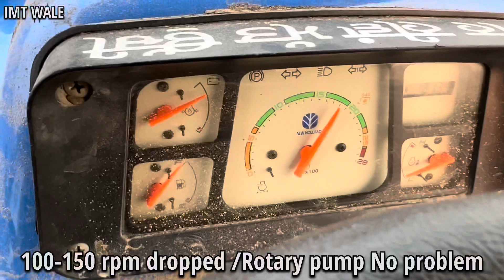Newholland 3630 special edition on 8 ft. Gurbaz Superseeder/Wheat seeding pbw 725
Gurbaz Superseeder is the best Superseeder
Best way to manage paddy waste material

Best superseeder
How to manage paddy waste?
In-situ paddy waste management
Ex-situ paddy waste management
Newholland 3630 special edition discontinued